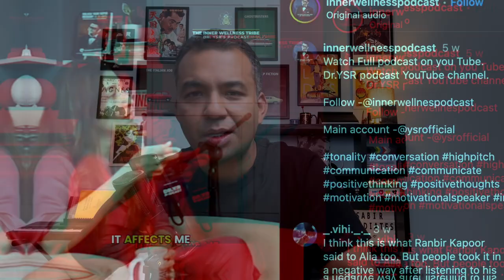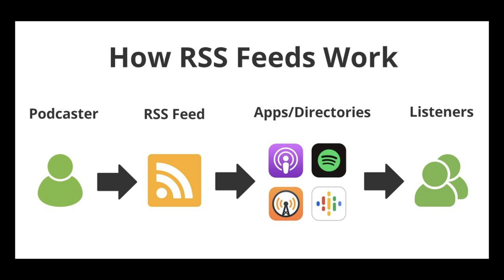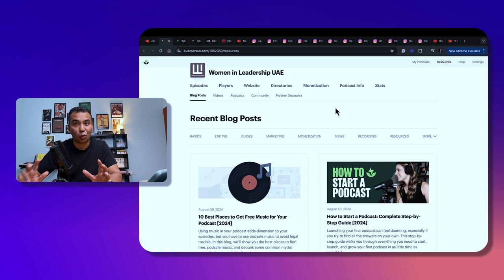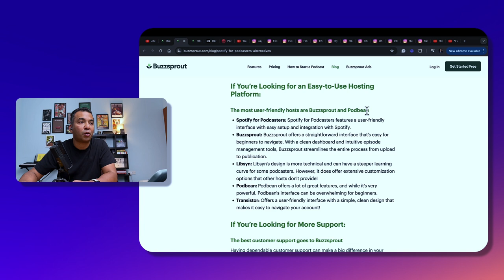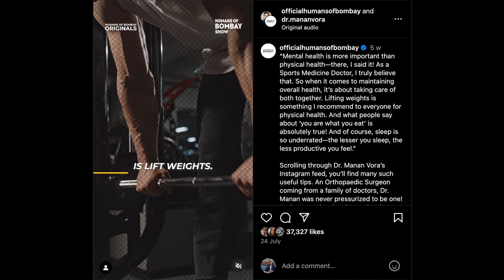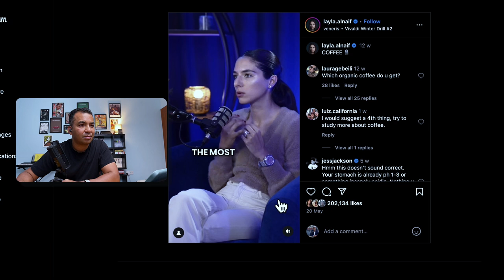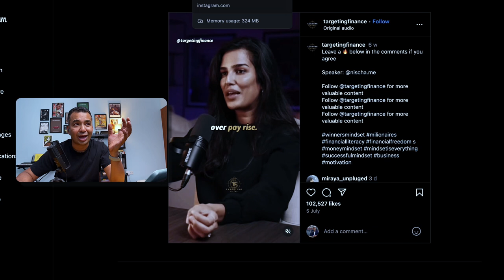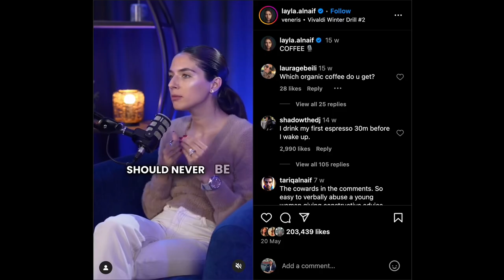The Fake Podcast Epidemic: The Real Story Behind Podcasting"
Have you noticed the surge of "podcast-style" videos on social media?  It seems like everyone's an expert with a mic and a backdrop, but is it really podcasting? In this episode of Fix Your Focus, I begin with the evolution of podcasting, from its humble beginnings in 2004 to the flashy, video-driven “podcasts” we see today. Have podcasts turned into mere performances, designed to grab attention rather than engage thoughtful discussion?

We’ll explore the difference between genuine audio content and the staged interviews flooding social media. I’ll also share examples of how these setups manipulate perception and why it’s important to remain skeptical when consuming this type of content. Let’s break down what a real podcast should be and why we should focus on the deeper conversations that truly matter.

Watch this full episode and decide for yourself if what you're seeing on your feeds is a podcast or just a performance. Don’t miss out on this eye-opening discussion!